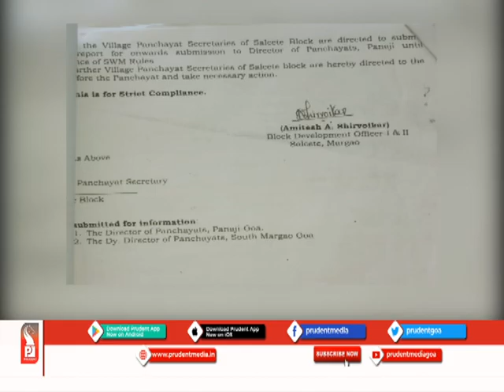GOVT DECIDES TO RESTRICT PANCHAYATS’ LICENSING AUTHORITY_Prudent Media Goa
Goa Government has stated that they have decided to restrict the Village Panchayats from exercising powers to issue construction license and occupancy certificates until compliance of Solid and Liquid Waste Management rules. Panchayat will not be able to give license or occupancy certificate to one plus bungalow, house, flat, or a commercial project having 200 square meters or above as total build up area.
Meanwhile, many panchayats have disagreed with this circular. Many panch and sarpanch from Tisawadi taluka have held a meeting at Khorlim. They have informed that if occupancy and construction licenses are stopped then, panchayats will have no proper income. They have decided to submit a Memorandum to Goa Government over the issue